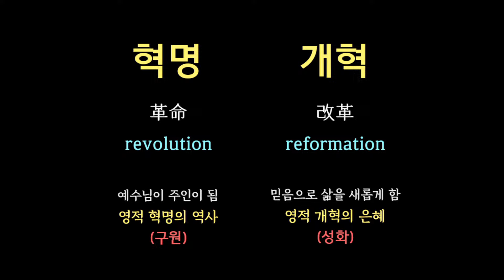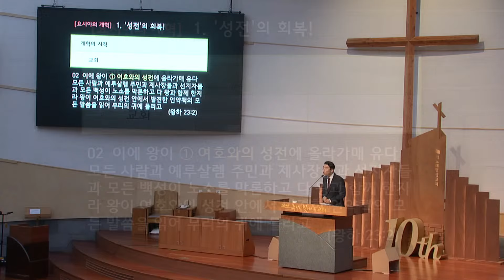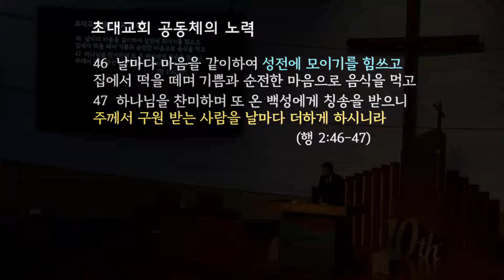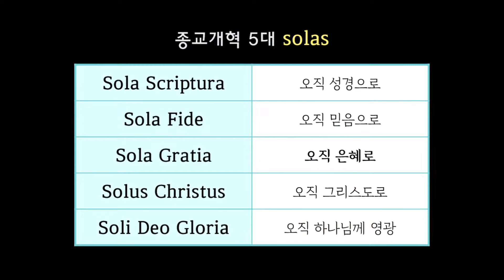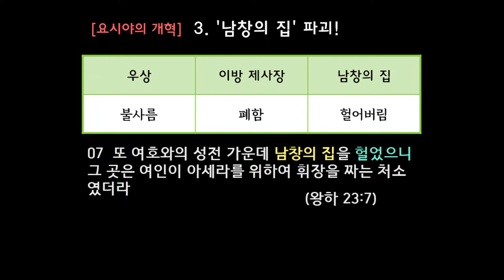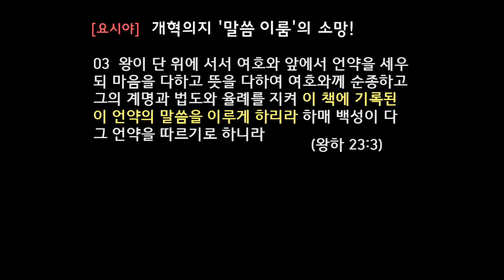새노래명성교회 2024년 7월 24일 수요예배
2024년 7월 24일 새노래명성교회 수요예배

제목 : 말씀을 이루게 하리라
본문 : 왕하 23: 3
설교 : 고은범 담임목사

   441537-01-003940 / 국민은행 / 계좌명 : 새노래명성교회
 - 헌금하실 때, 입금자명에 아래와 같이 기입해주시기 바랍니다.
   예) 홍길동감사 / 홍길동십일조 / 홍길동 선교